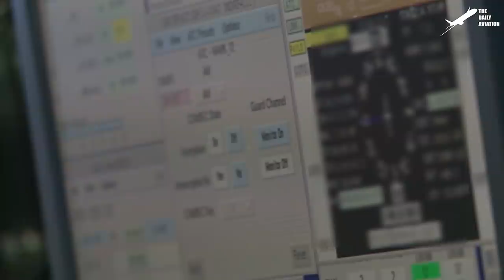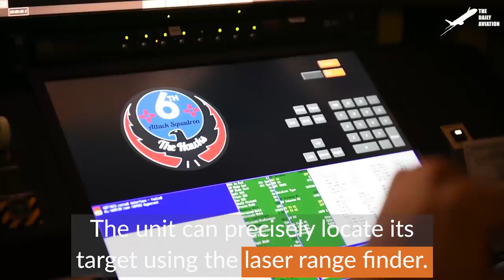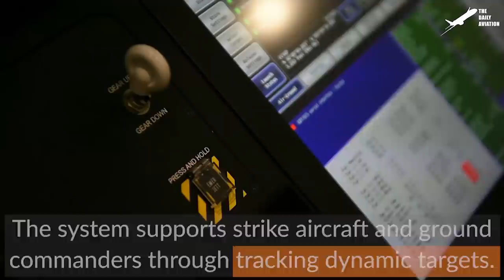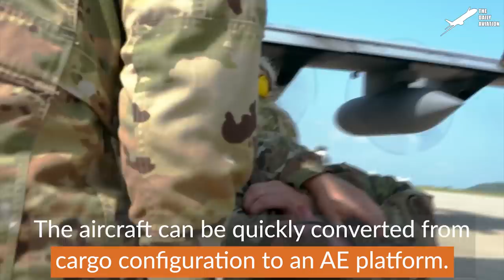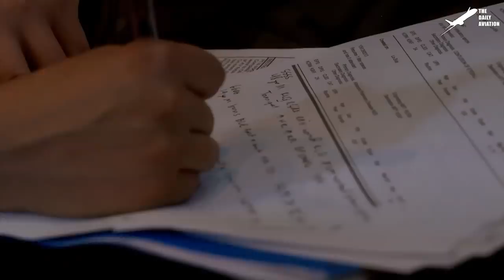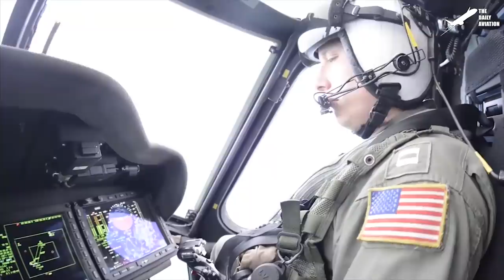US Air Force Inspect World Largest $200 Million Drone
Welcome back to the Daily Aviation for a feature on a few of the Unmanned Aircraft System (UAS) in the Department of Defense's inventory, including the RQ-4 Global Hawk and MQ-9 Reaper - both used for Intelligence, Surveillance, and Reconnaissance mission.